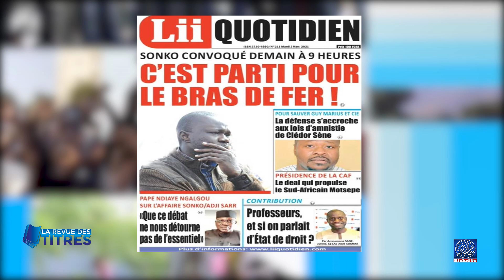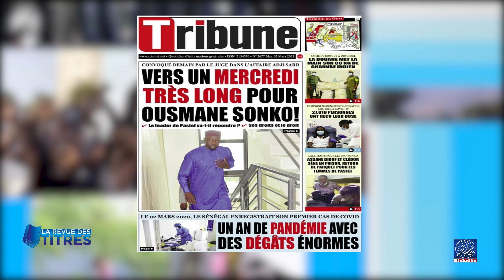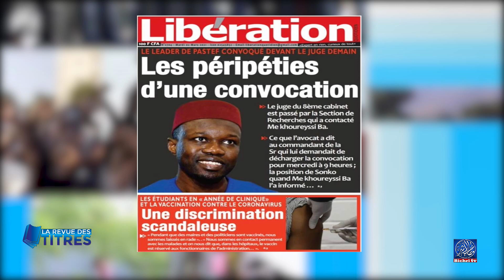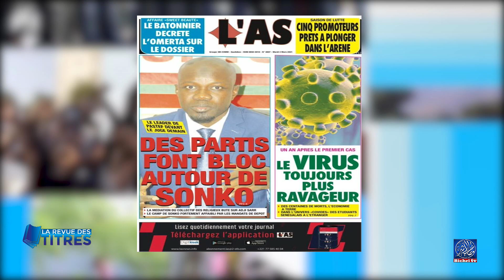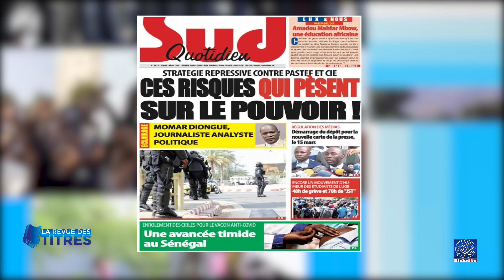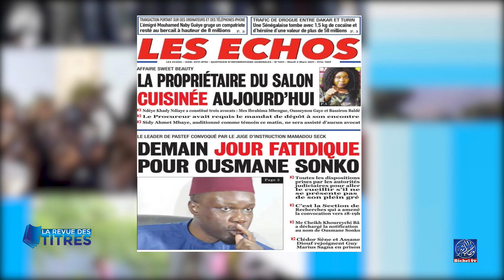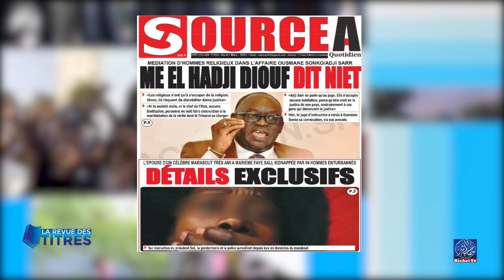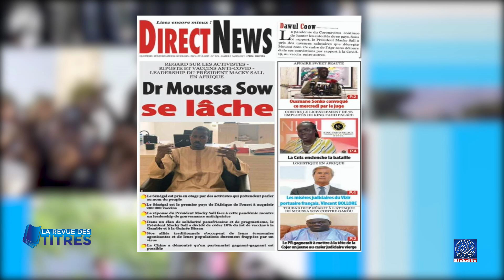Revue de Presse du 02 Mars 2021